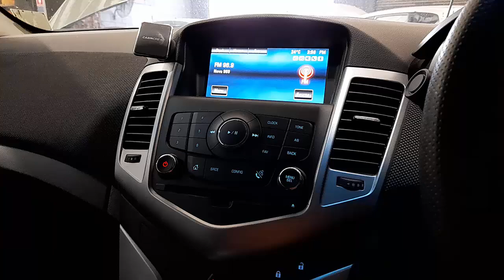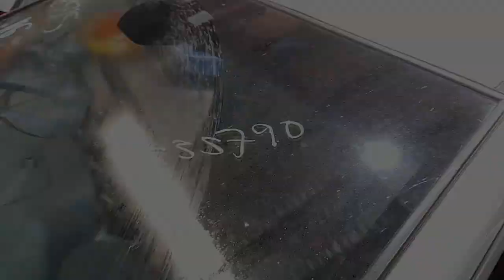WRECKING 2015 HOLDEN CRUZE 1.8L PETROL C35790 AUTOMATIC CRUZE PARTS TEST